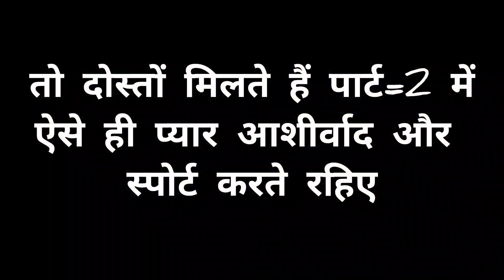Behind the Scene || Pre Baby Shoot Part- 1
pankajnishaprasoon